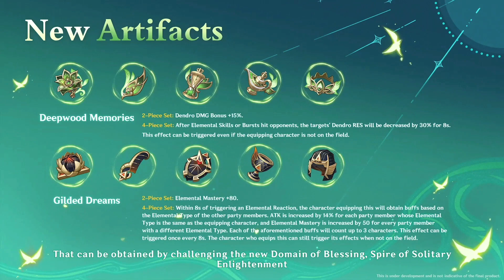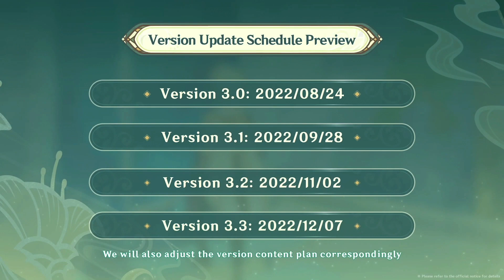UPDATE SUMERU v3.0 VERSi RiNGKAS! | Genshin Impact Indonesia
Di Genshin Impact hari ini, Akhirnya Special Program v3.0 Sumeru rilis juga ...